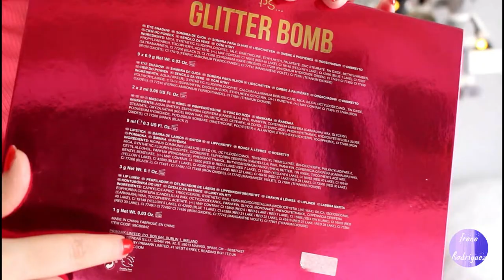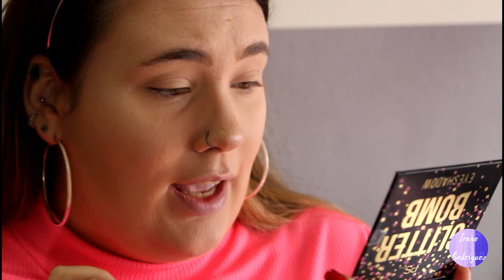Glitter Bomb! Nuevo producto de Primark!! | Irenerodrigz_